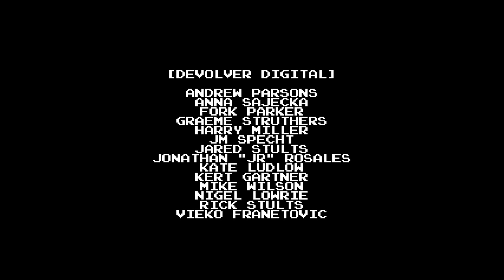Minit #1 | Normal Run PC Playthrough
This was recorded late at night so no mic.
There's also a Second Run which I plan to stream later.